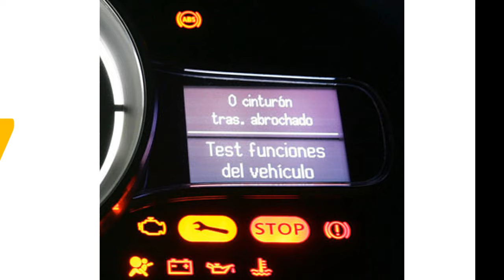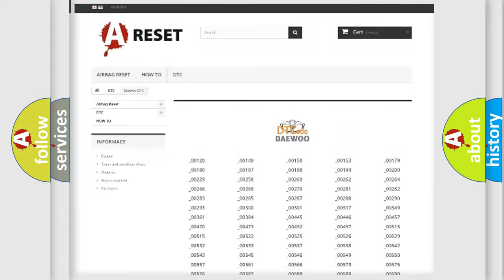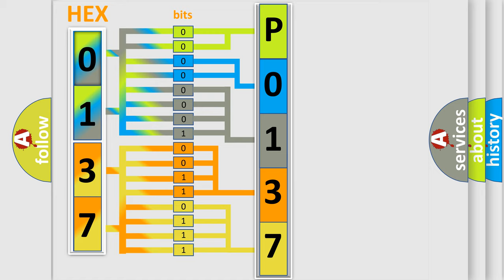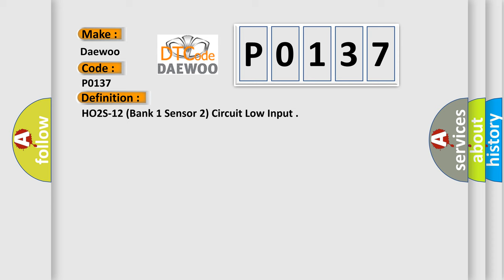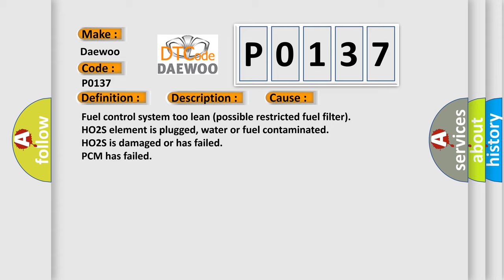DTC Daewoo P0137 Short Explanation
Contents:
0:21 Basic DTC analysis according to OBD2 protocol standard.
1:48 Insight into programming
2:58 A diagnostically understandable description of the Diagnostic Trouble Code
3:05 Basic error definition

Make:
Daewoo
Code:
P0137
Definition:
HO2S-12 (Bank 1 Sensor 2) Circuit Low Input
Description:
Cause:
Fuel control system too lean (possible restricted fuel filter)
HO2S element is plugged, water or fuel contaminated